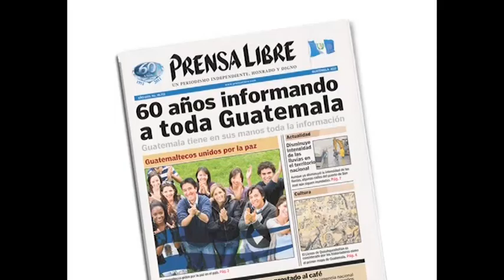Ricardo Arjona hizo vibrar el Madison Square Garden en Nueva York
Ricardo Arjona inició en Nueva York la gira metamorfosis por Estados Unidos, de su nuevo álbum Independiente. El guatemalteco convocó a más de 20 mil personas en el Madison Square Garden, recinto que lució sus mejores galas para este concierto el domingo 26 de febrero. (Video Prensa Libre: Ricardo Rodríguez/Antonio Ixcot)

Canción de fondo: Fuiste tú/Ricardo Arjona/Gaby Moreno/Metamorfósis/Independiente